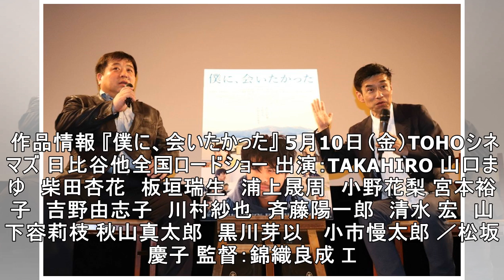監督イチオシのシーンはTAKAHIROの最後の表情！ 映画『僕に、会いたかった』トークショー オフィシャルレポート